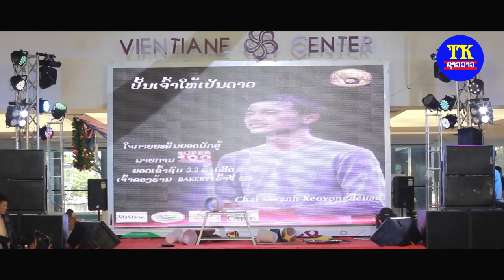ໃຈກາຍະສິນຍອດນັກສູ້ ໃນງານ ປັ້ນເຈົ້າໃຫ້ເປັນດາວ, ใจกายยะสินยอดนักสู้ในงาน ปั้นเจ้าให้เปันดาว